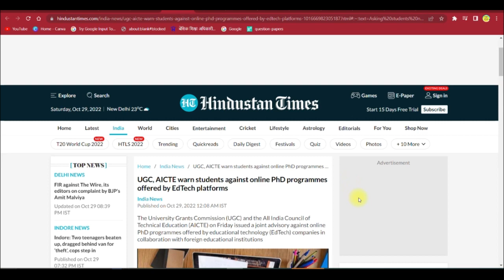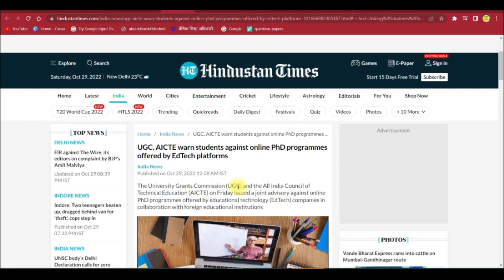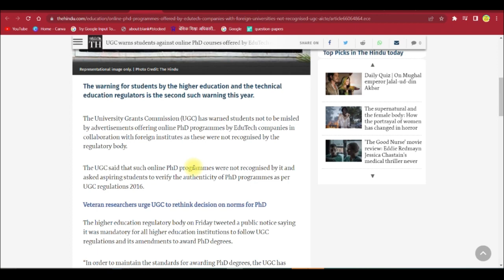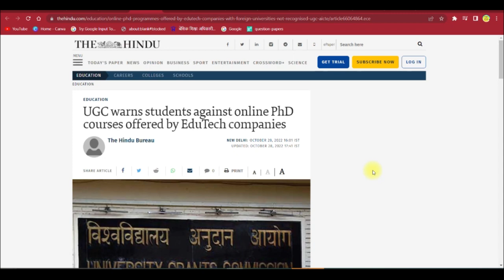Online PhD से संबंधित UGC Guidlines || क्या ऑनलाइन पीएचडी मान्य है ? || Ugc Remarks On Online Phd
12 Govt Universities PhD Admission Notification 2022 | Govt University | PhD Admission 2022 |UGC NTA

8 Govt Universities PhD Admission Notification 2022 | Govt University | PhD Admission 2022 |UGC NTA

10 Govt Universities PhD Admission Notification 2022 | Govt University | PhD Admission 2022 | UGC NTA NET JRF

PhD Admission Notification 2022 | Govt University | PhD Admission 2022  |

uugc net paper 1 book